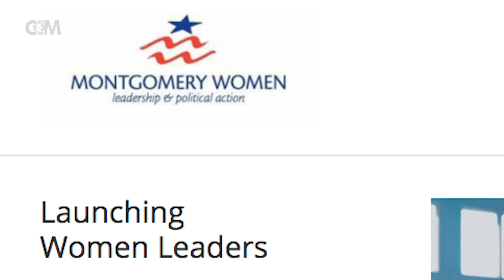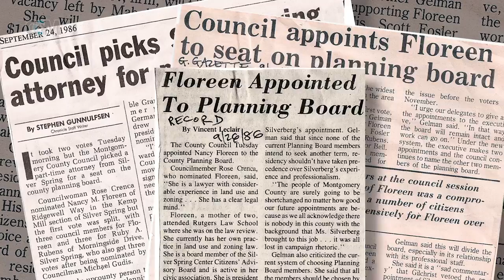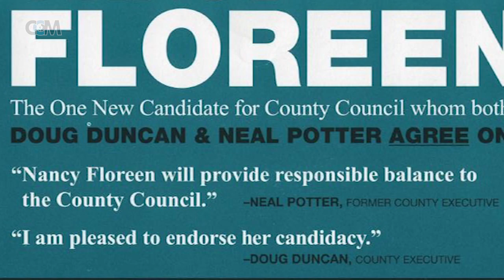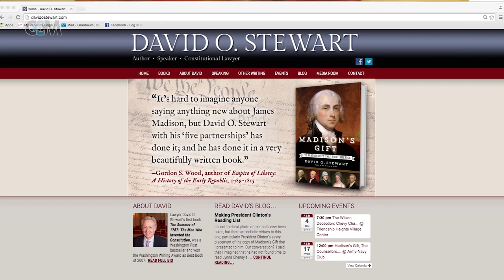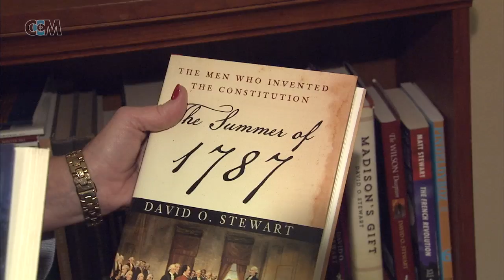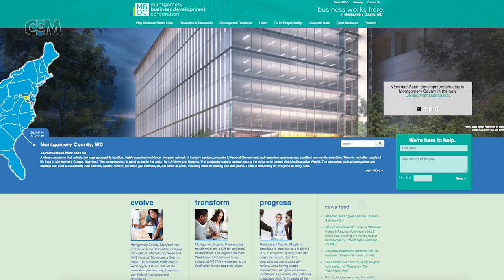The Decision Makers: Nancy Floreen - episode 100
Meet the person behind the office! Since 2002, Nancy Floreen has been an at-large representative to the Montgomery County Council. In 2016, she was elected president of that body for a second time.  Discover how Nancy Floreen's career developed and learn about her family and interests.